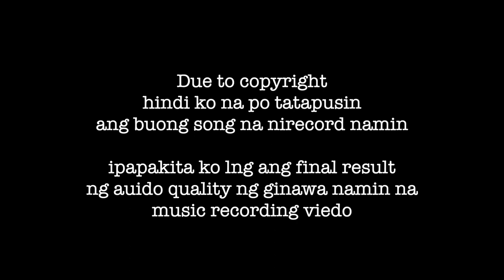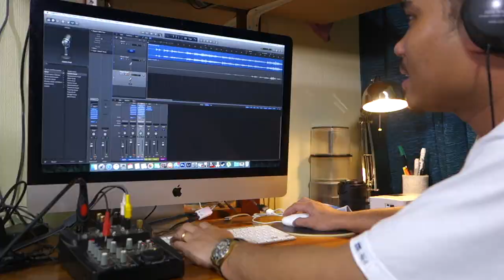Music Production 101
ginawa ko yung video presentation para ma share ko sainyo kung panun un proseso sa pag gawa ng music thur recording